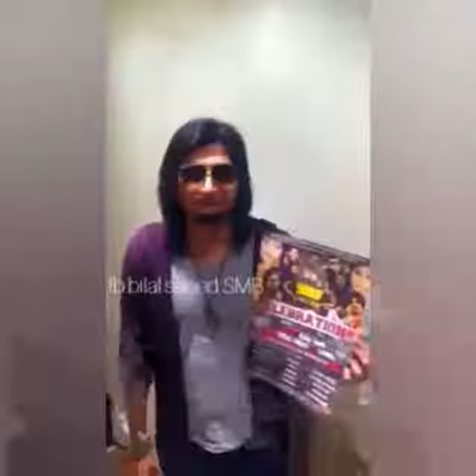This is Your Boy Bilal Saeed | BilalSaeed